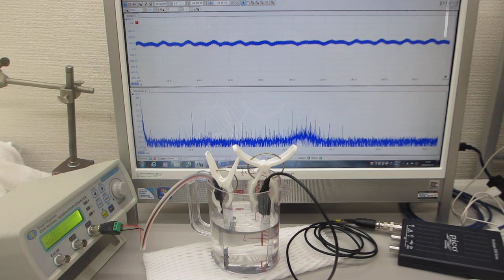オリジナル製品を利用した超音波実験（超音波システム研究所）